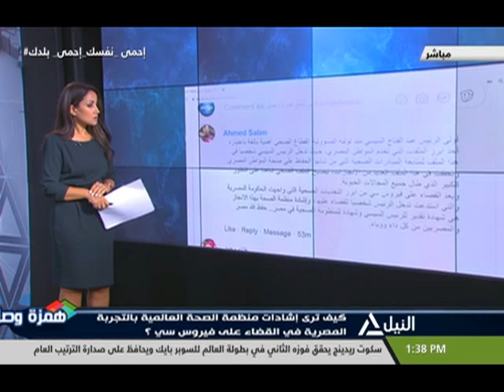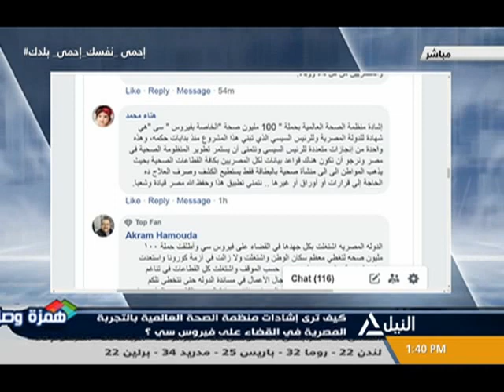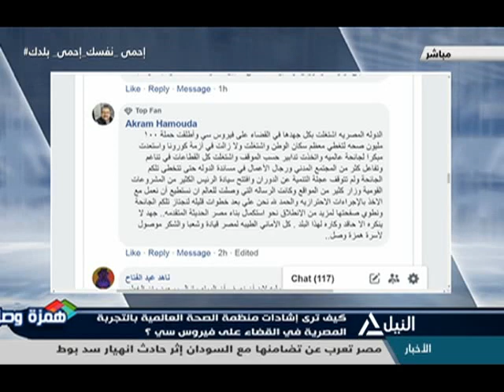همزة وصل 03-08-2020 كيف ترى إشادة منظمة الصحة العالمية بالتجربة المصرية في القضاء على فيروس سي؟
كيف ترى إشادة منظمة الصحة العالمية بالتجربة المصرية في القضاء على فيروس سي؟